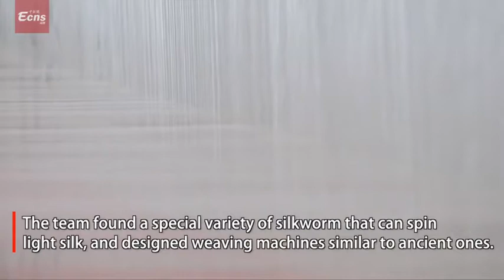Craftsmen replicate China's lightest ancient silk clothing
Chinese craftsmen have replicated a 49-gram item of silk clothing dating back more than 2,000 years.
The ancient garment, unearthed in a Western Han Dynasty (202 BC-8 AD) tomb in central China's Hunan Province, is considered the world's lightest silk clothing.
A joint team from the Hunan Provincial Museum and Nanjing Yunjin Institute managed to create the duplicate with all the color details after working on it since 2017.
The team found a special variety of silkworm that can spin light silk, and designed weaving machines similar to ancient ones.

The team also replicated two other items found in the Han tomb.